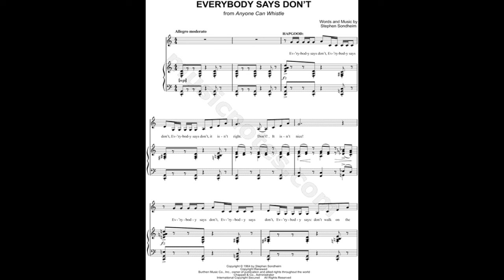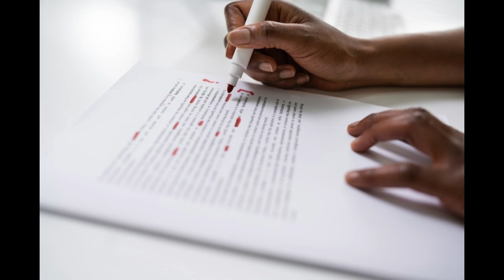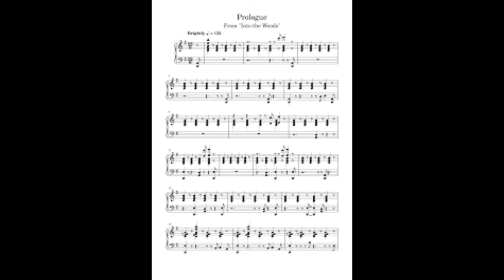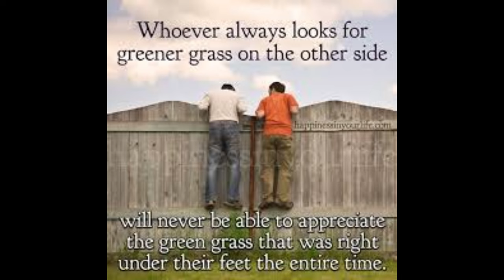How Stephen Sondheim’s Prologue from Into the Woods Balances Cynicism With Innocence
I offer musical theatre voice lessons and acting training.